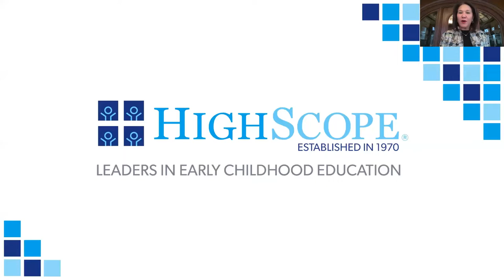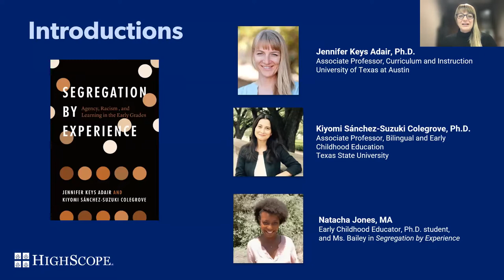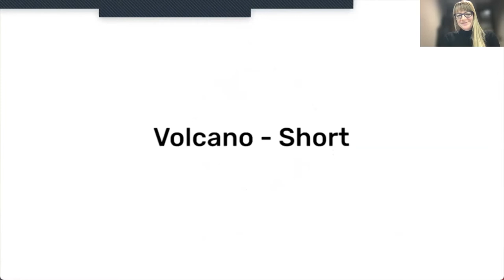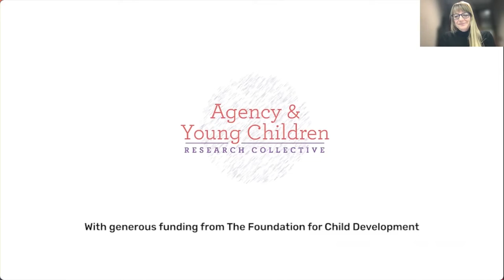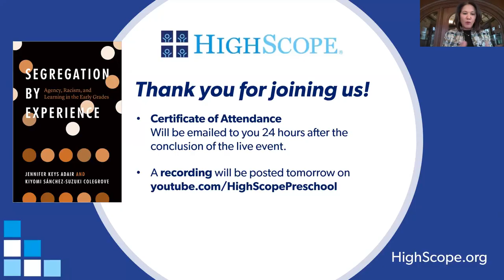SEGREGATION BY EXPERIENCE Book Study Session 8: The Impact of Agency on Children’s Lives Long-Term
Segregation by Experience: Agency, Racism, and Learning in the Early Grades. The goal of this book study is to delve into a groundbreaking study on equity and agency in the early childhood classroom. Over the course of eight sessions, authors, panelists, and thought leaders will invite participants to accompany them on a journey toward understanding the effects of injustice on young learners and how to build classroom spaces that promote all children’s social-emotional growth.

SESSION 8: The Impact of Agency on Children’s Lives Long-Term

This final session welcomes Ms. Bailey, the researchers/authors of Segregation by Experience, and three of the children from Ms. Bailey’s class who are now 16 years old. The epilogue describes how the authors gathered students from Ms. Bailey’s class six years after the authors began their research; the students, Mary, Max, Diana, Lorene, Celeste, Samuel, and Charlie, had grown up to be 12- and 13-year-olds. They were shown the film made six years before and were asked similar questions to those asked in the study. The authors/researchers shared what was written in this book and told them how negatively people had responded to the practices in the film. They had a lot to say about how people responded to their film and to all who care about education and the futures of Brown and Black children. The epilogue is almost entirely in their words, and to close out the Roundtable series, we will hear from them about the impact teachers can make on how children see and understand themselves as learners.

Book Study Session 8: The Impact of Agency on Children’s Lives Long-Term

00:00 Introduction
05:42 Reflections from Ms. Bailey
21:42 Videos
30:59 Student reflections
45:12 Q&A

HighScope is an independent nonprofit organization working to close the opportunity gap through high-quality early education. For 50 years, the organization has led the movement to ensure that every child has the opportunity to realize their full potential, regardless of their circumstances. HighScope’s research is instrumental in defining best practices in early education and from that knowledge curricula, child and program assessment, and professional learning resources are developed to empower early educators and prepare children from birth to kindergarten for school and for life.